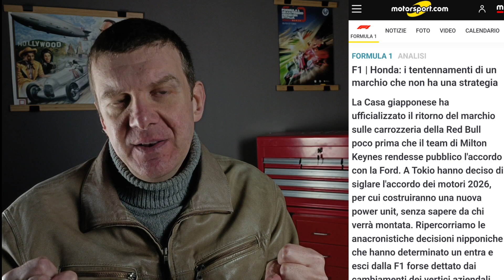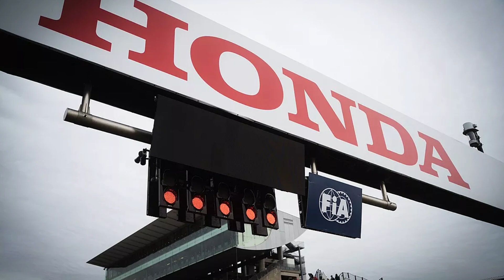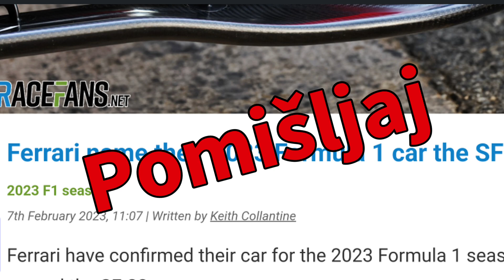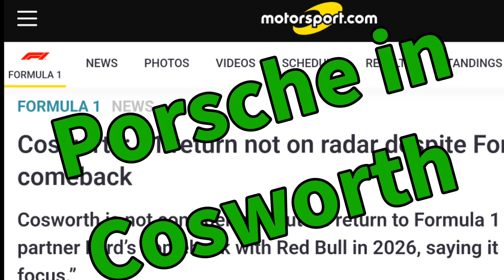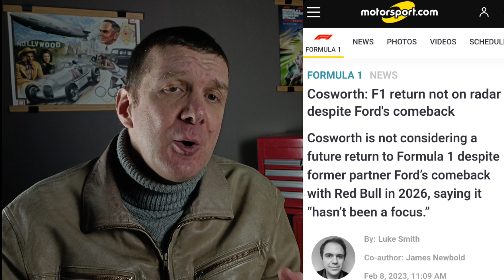Badger's Way: Komentar novic (6/2023)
Viri k posameznim sklepom novic

Prvi sklop

Drugi sklop

Tretji sklop

Četrti sklop

0:00 Uvod
1:27 Brez strategije
5:10 Ime Ferrarija
11:30 Porsche in Cosworth
15:30 Izgorelost